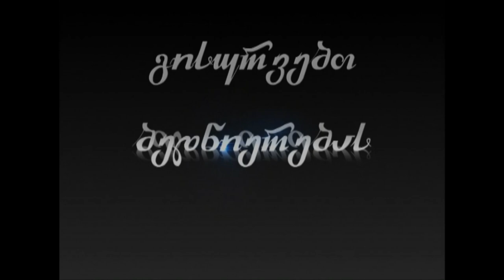Wedding (Irakli and Nino)